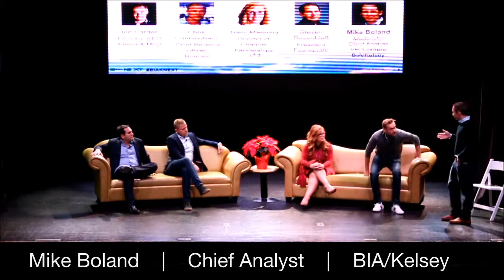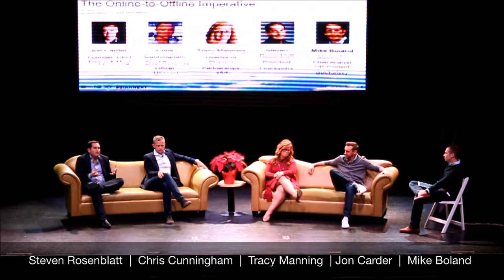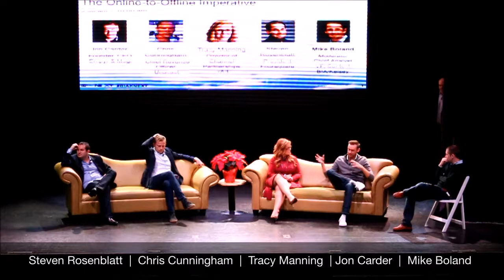Mike Boland: Online-to-offline commerce panel